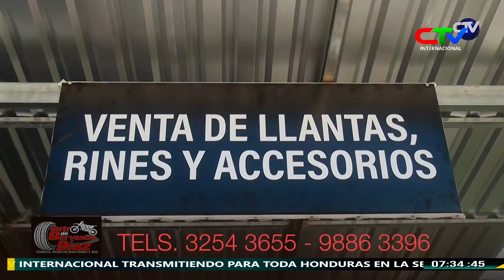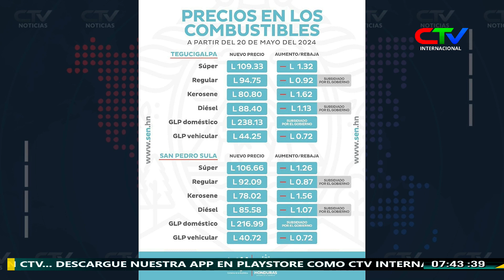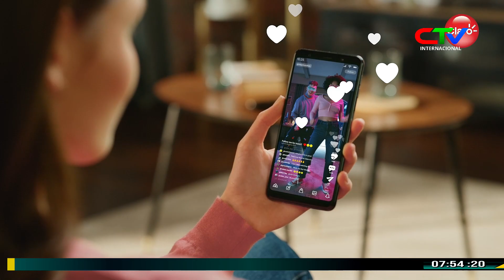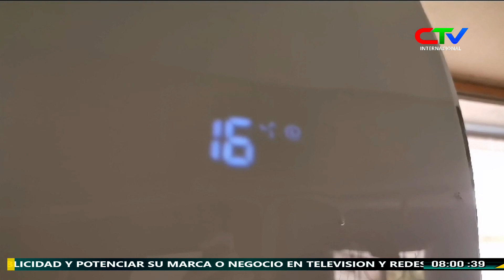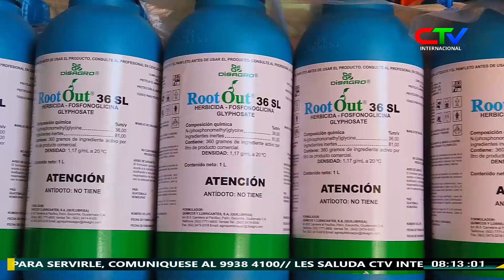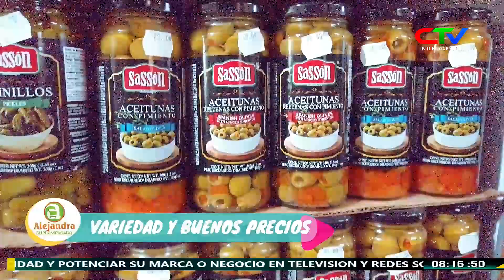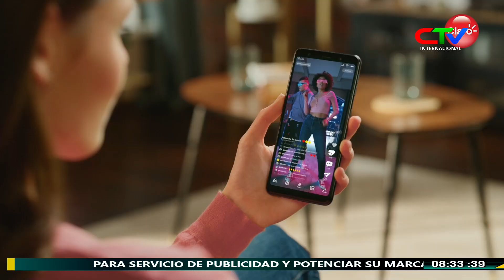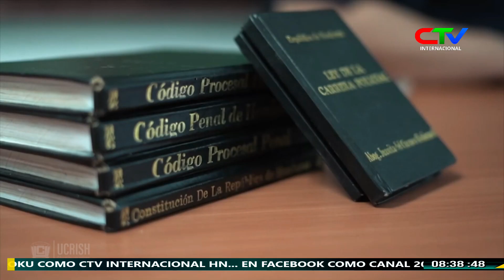NOTICIAS Y DENUNCIAS EL PUEBLO HABLA